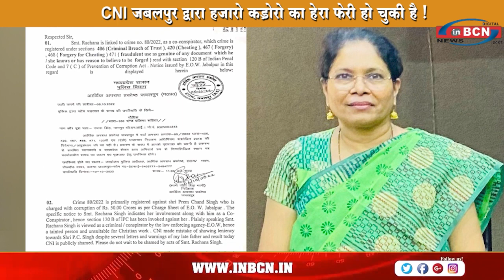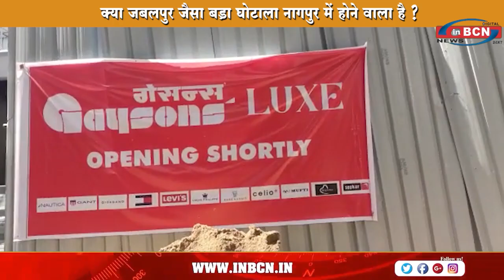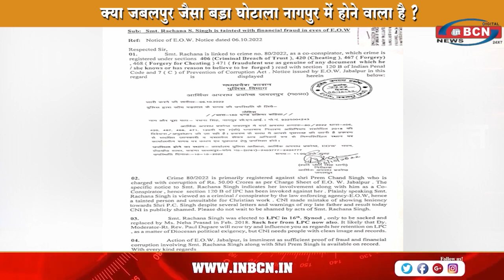क्या जबलपुर CNI जैसा हो सकता है अब NDTA नागपुर में करोड़ो का घोटाला? बड़ी खबर | INBCN NEWS